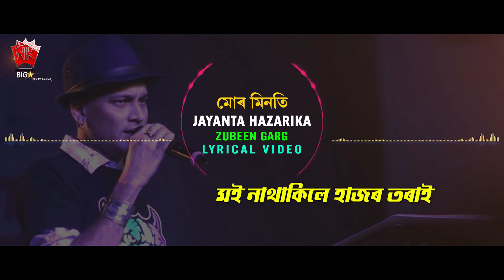MUR MINOTI | HITS OF JAYANTA HAZARIKA | ZUBEEN GARG | ASSAMESE LYRICAL VIDEO SONG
♫ Song : MUR MINOTI
♫ Album : HITS OF JAYANTA HAZARIKA
♫ Singer :  ZUBEEN GARG
♫ Label : N.K. Production
♫ Category : Album
♫ Sub Category : Romantic Song
♫ Langauge : Assamese

ORIGINAL SONG CREDIT :
♫ Singer  :  JAYANTA HAZARIKA